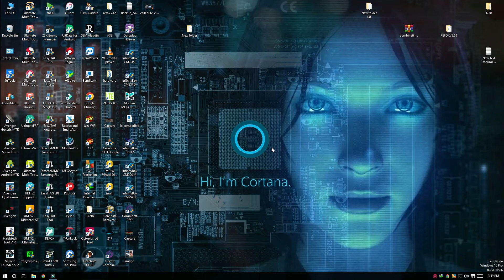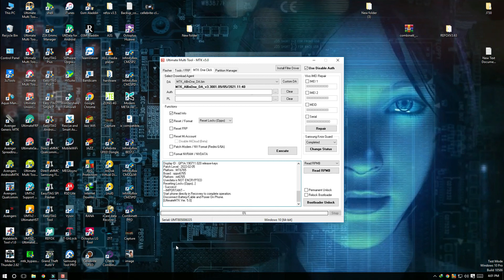Oppo A15 CPH2185 Unlock Pin Pattern Without Data Loss Frp Reset User Lock Umt Ultimate Multi Tool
Mobile Hardware And Software Information Tips And Tricks Free Solutions

Admin
Pakistan Emmc Jtag Team

powerd by pakistan emmc jtag team

oppo a15 hard reset pattern
oppo cph2185
oppo password lock remove
cph2185 oppo pattern unlock tool
Oppo umt pattern unlock
oppo mobile ka lock kaise khole umt